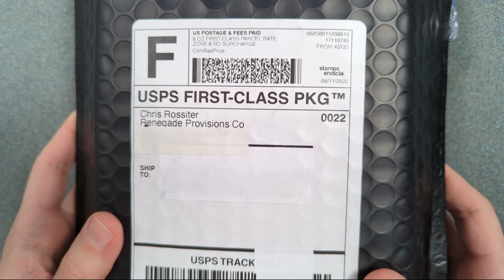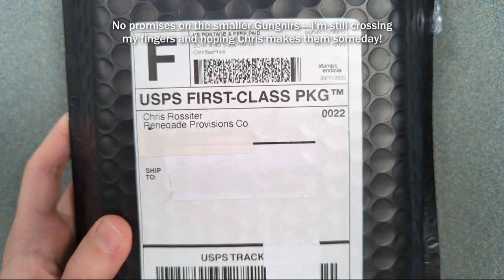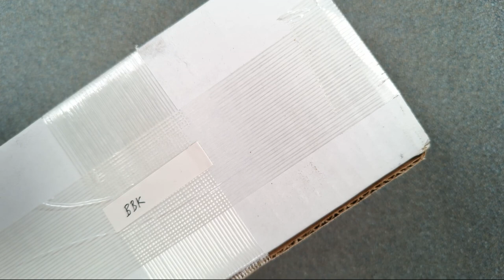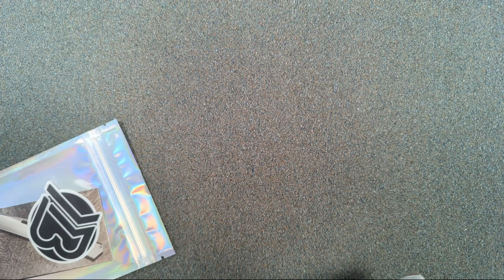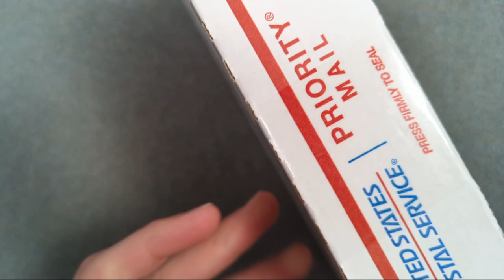BBK Yeager-M + Christiansen Knifeworks Maverick-S Micarta & Ti Zirc - Overview & First Impressions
You just can't have too many deep hollowgrind sheepsfoot blades, especially when they've got that Reate belt satin! Today we're taking a look at three incredible pocket knives: the Brian Brown Knives Yeager-M and the Christiansen Knifeworks Maverick-S, both in the natural micarta and full titanium versions. These are both Reate-made production runs of highly-coveted (and ultra-expensive) handmade custom knives, and boy did Reate nail it here! The Yeager-M portion is pretty brief, 'cause I have a full Small Details Review of that knife already up on the channel.

Chapters
00:00 Background
00:40 Surprise from Renegade Provisions Co
04:22 Bonus BBK Raptor (Plain Ti)
13:29 Christiansen Knifeworks Maverick-S (Brown Micarta + Zirc)
37:29 Bonus Maverick-S (Full Ti + Zirc)